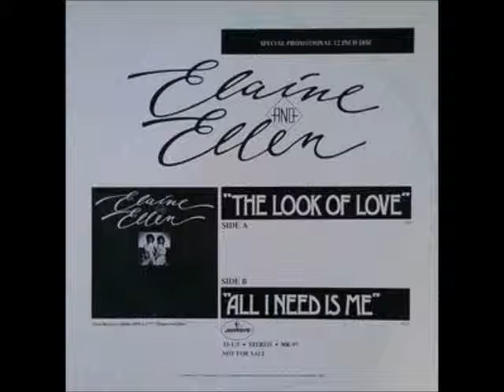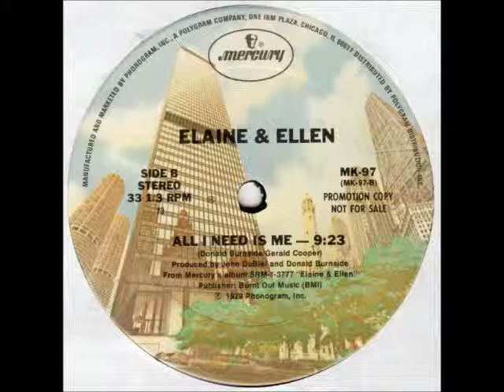Elaine and Ellen - The Look of Love 1979